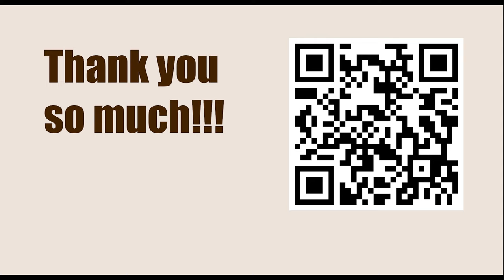TIWASON NA LANG: Menorca Open 2023 - Round: 8.1 || Jorden Van Foreest vs Dommaraju Gukesh